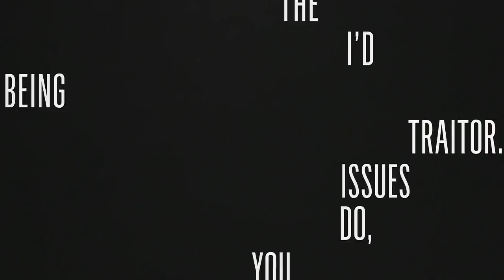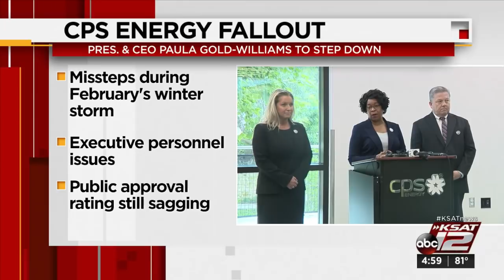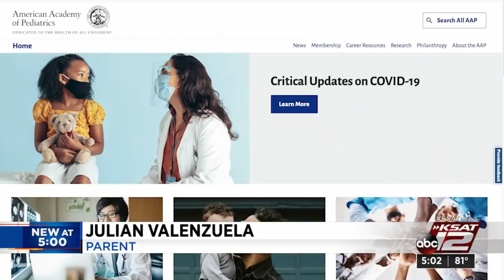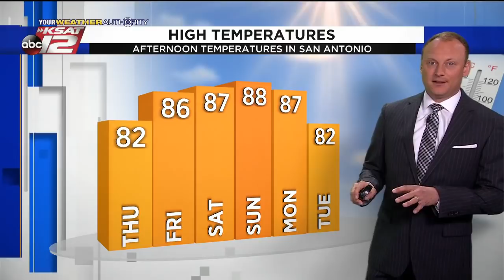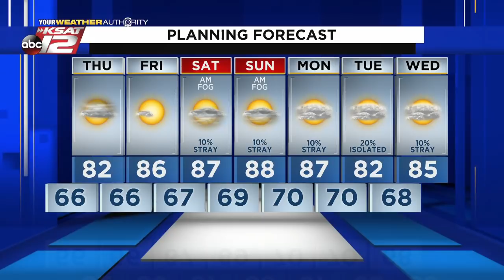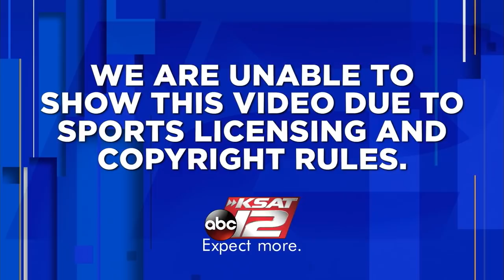KSAT 12 5 O'Clock News : Oct 20, 2021